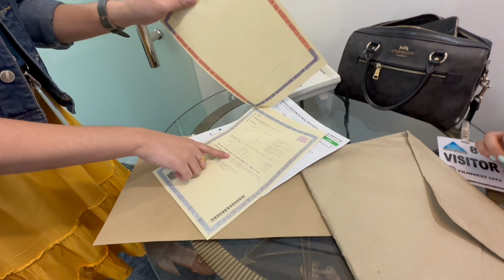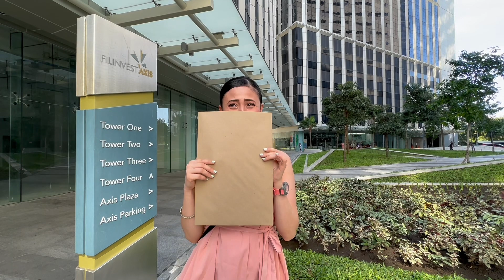The fruit of my hard work as a cabin crew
Finally! The long wait is over. Cabin crew job is definitely labor intensive so I made sure that whatever I worked for will be placed in good investments. Not everyone gets the chance so I am really grateful to all the people who helped me in building my dreams. You're my real-life angels.